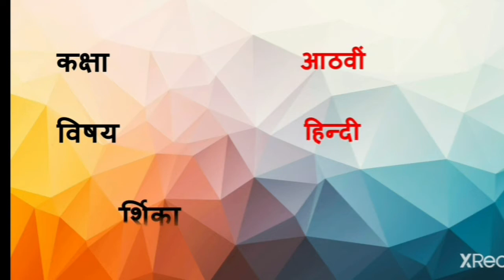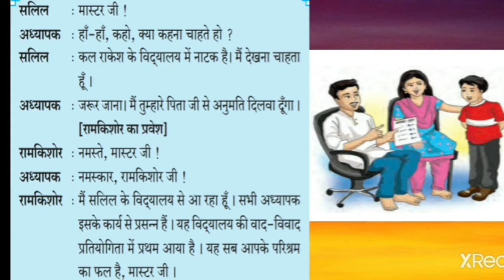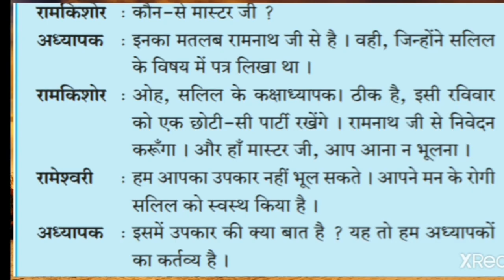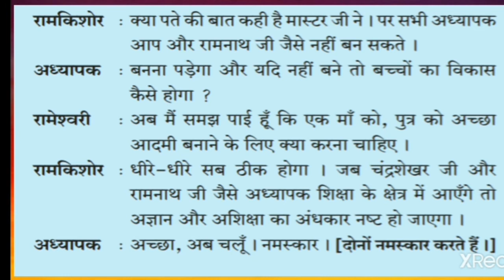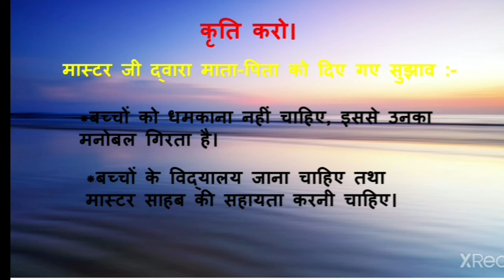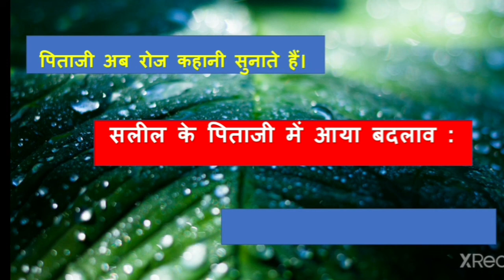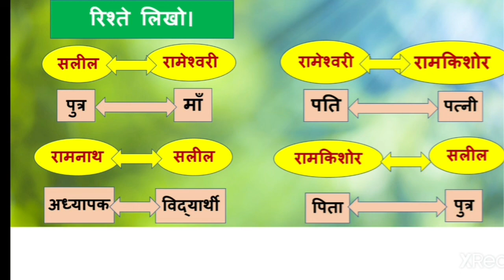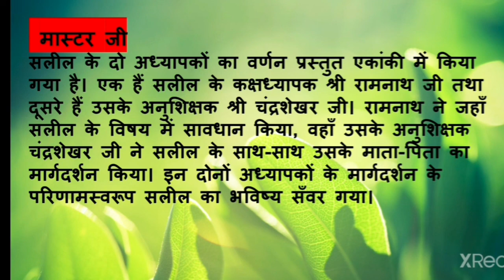कक्षा आठवीं/विषय-हिन्दी/पाठ 5 मन का रोगी( भाग 2)